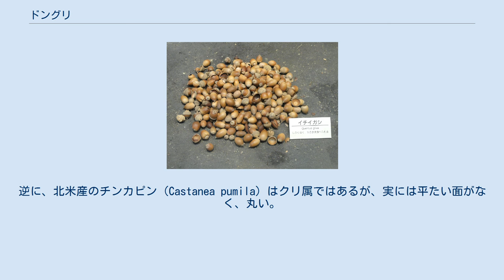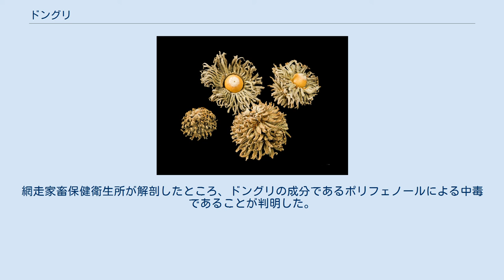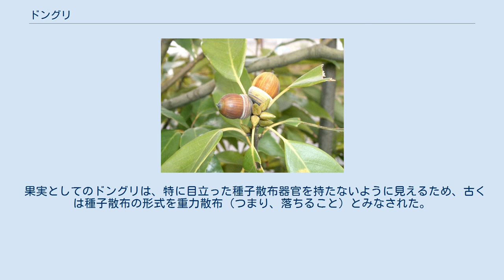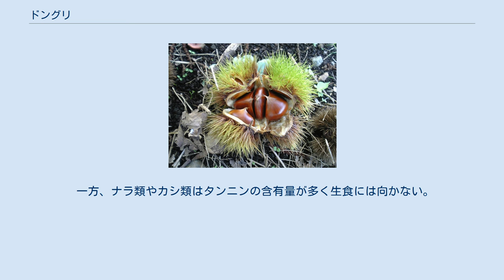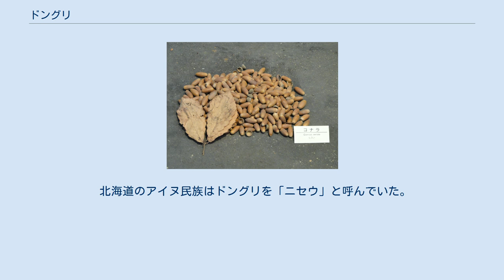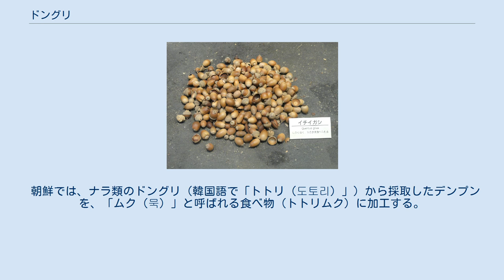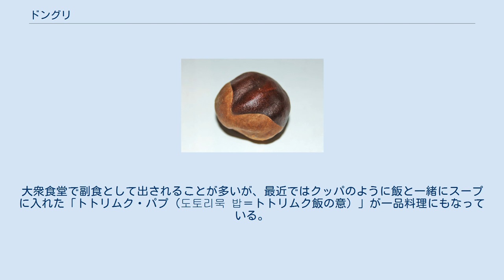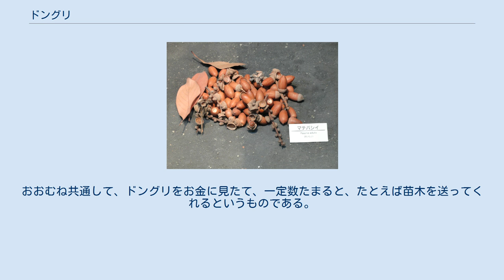ドングリ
マテバシイのドングリ ドングリ（団栗、無食子、英: acorn）とは、広義にはブナ科の果実の俗称。
狭義にはクリ、ブナ、イヌブナ以外のブナ科の果実。
最狭義にはブナ科のうち特にカシ・ナラ・カシワなどコナラ属樹木の果実の総称をいう。
 ドングリは、一部または全体を殻斗（かくと、英: cupule）に覆われる堅果であるが、これはブナ科の果実に共通した特徴であり、またブナ科にほぼ固有の特徴である。
 ブナ科の果実には、「どんぐり」以外の固有の名称を持つものもある。
クリの果実は「栗」もしくは「栗の実」と呼ばれる。
「椎（しい）の実」、「楢（なら）の実」の語もある。
ブナの果実は「そばぐり」と呼ばれることもある。
 ドングリは果実（堅果）であり、種子ではない。
樹種により形状は多様であるが、ドングリに限らずブナ科の果実の共通の特徴として、先端はとがり、表面の皮は硬く、上部はすべすべして茶色、下部はぶつぶつした薄めの褐色である。
果実の下部または全部を覆うおわん状・まり状のものは殻斗である。
ドングリの殻斗は俗には「ぼうし」「はかま」などと呼ばれる。
殻斗は総苞片が集まり、癒合変形、乾燥したものであり、ブナ科とナンキョクブナ科の果実特有のものである。
このことから、かつてブナ科は殻斗科と呼ばれた。
ブナ科の堅果は、他の堅果と区別して殻斗果またはどんぐり状果と呼ばれる。
 ドングリのイメージとして、細長く、下部をぶつぶつとした殻斗が覆う、というものがしばしば見られるが、クヌギではドングリは丸く、殻斗は毛が生えたようになっている。
クリまたスダジイなど殻斗がドングリ全体を覆うものもある。
クリの殻斗はトゲが生え、「イガ」と呼ばれる。
 内部の種子の大部分を占める子葉はデンプン質に富み、人間を含む動物の食料になる。
日本の古典的な玩具（独楽など）の材料にもなった。
 ドングリからその樹種を判別することは可能だが難しく、木自体を見る方がはるかにやさしい。
ただし、属の見分けは比較的やさしい。
以下は日本に自生するものの見分け方である。
 日本国外に分布するものでは多様な形状を示す。
マテバシイ属のドングリには殻斗が全体を覆うものが多く存在する。
シイ属では別名のクリガシ属が示唆する通り、クリ属のように複数の果実がイガに覆われ、クリそのものの形をしたものも多い。
北米には常緑樹でクリ属によく似た殻斗をつけるトゲガシ属（Chrysolepis。かつてはシイ属に含められていた）が2種が存在する。
逆に、北米産のチンカピン（Castanea pumila）はクリ属ではあるが、実には平たい面がなく、丸い。
 ブナ科ではないが、似た外見のものとして、ヘーゼルナッツ等のハシバミ類（カバノキ科）の堅果や、トチノキ（トチノキ科またはムクロジ科）の種子（「とち」もしくは「とちのみ」と呼ばれる）がある。
 多くの動物がドングリを食用にしている。
 ドングリを作るブナ科植物は、暖帯から温帯にかけての森林では、どこでも主要な構成樹種である。
暖帯では常緑のシイ・カシ類が照葉樹林の主要構成樹種であり、温帯ではブナ・ミズナラなどが落葉広葉樹林の中で占める割合が大きい。
人工的な撹乱がある場所では、クヌギ・コナラなどが出現する。
 これらブナ科植物の果実は個々の果実も大きく、肥大した子葉に大量のデンプンを蓄え、また生産量も多いことから、特に哺乳類にとって、秋の重要な食料であり、ドングリの出来不出来が、森に棲む野生動物の秋から冬の生存に大きな影響をもたらす。
 シイ類の果実は樹上ではムササビ、地上への落下後はネズミやカケスなどの食料となる。
また、ブナやミズナラの果実はツキノワグマの主要な食料であり、これらの落葉樹林でドングリが不作の年には人里に出没するクマが多くなる。
 イベリコ豚の重要な飼料として、イベリア半島に自生するコルクガシなどのドングリが利用される。
また、中央ヨーロッパにはヨーロッパブナの林の中でブタを飼う養豚林がある。
日本でもかつてオキナワウラジロガシのドングリが豚の飼料として利用された。
 一方、ドングリが餌として有害に働く場合がある。
2014年に北海道の牧場で、肉用牛13頭と乳用牛2頭の計15頭が腎臓の障害などで死亡。
網走家畜保健衛生所が解剖したところ、ドングリの成分であるポリフェノールによる中毒であることが判明した。
海外でも、似た牛の中毒事例が報告されているという。
 果実としてのドングリは、特に目立った種...